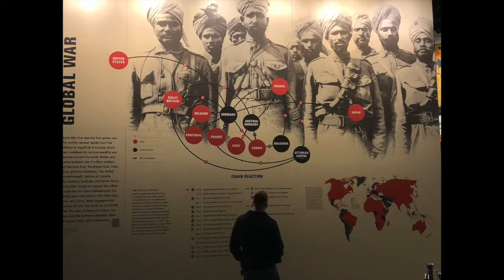CHS WWI Museum Field Trip (2018)